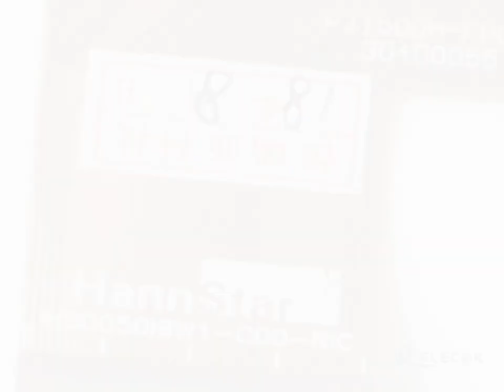HSD050I9W1-C00-RIC 5.0" a-Si TFT-LCD CELL for